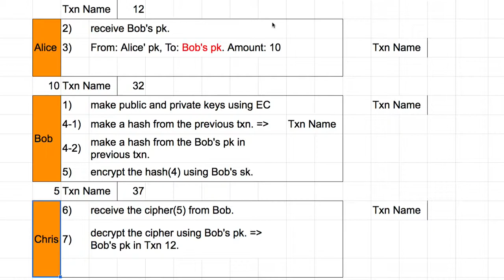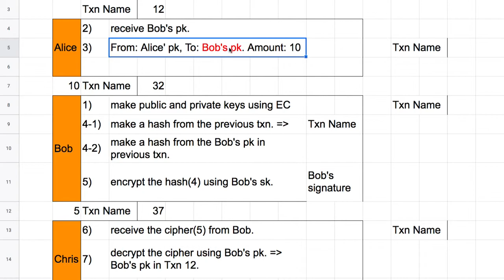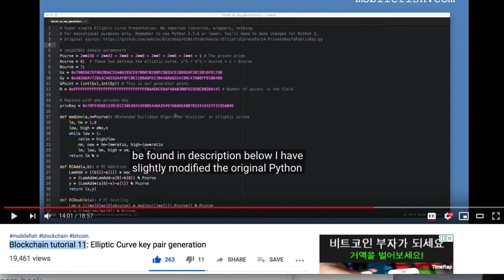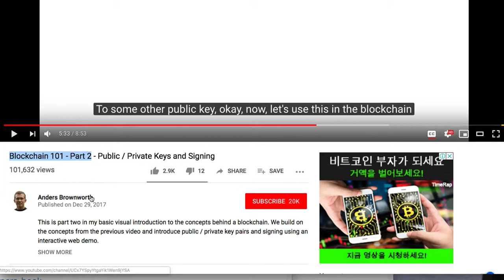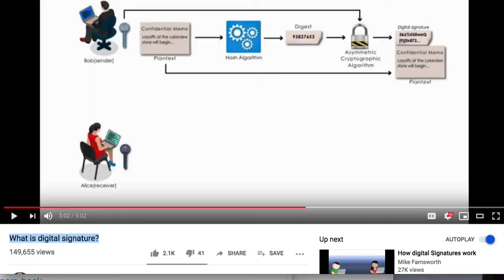Crypto 019 - 보충자료